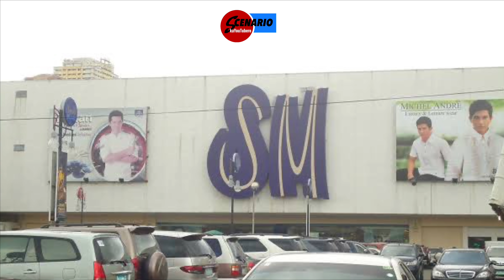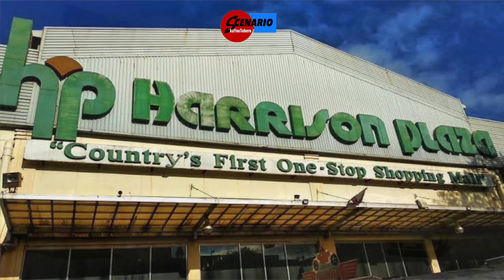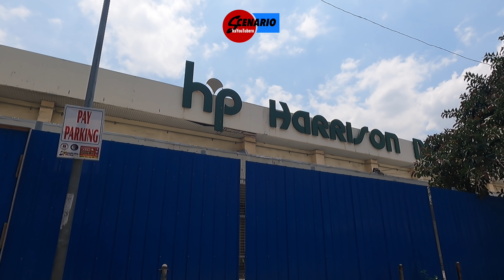MISMANAGED NGA BA ANG DAHILAN NG SHUTDOWN? THE STORY OF HARRISON PLAZA 1976 - 2019!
Video created:
MAY 2, 2021 SUNDAY
THE STORY OF HARRISON PLAZA